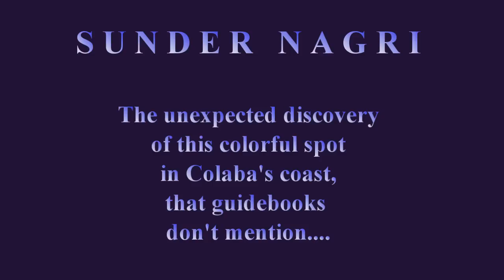Walking through Sunder Nagri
...it took some time to find the Company that I was looking for, but the hard time I had was fully compensated by discovering by chance this tiny fishermen's village laying not far from the Gateway of India.